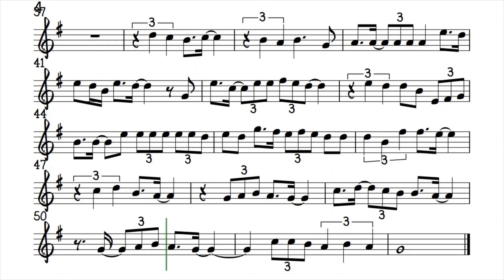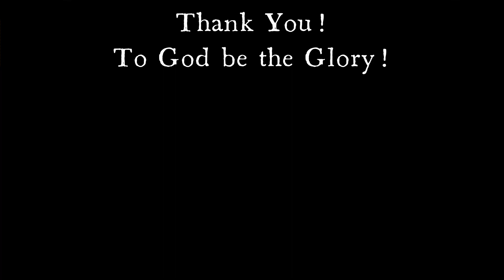Earth Angel by The Penguins Bb Instruments Sheet Music Backing Track Play Along Partitura